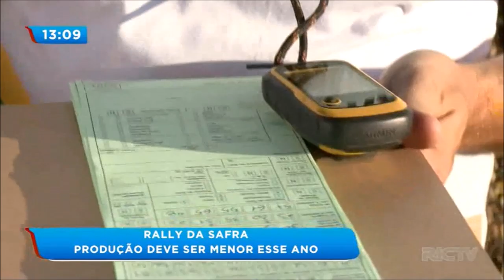Maringá tem estimativa de redução na colheita da soja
No campo tem muita movimentação para a colheita da soja, em muitas lavouras aqui da região as máquinas estão no campo, mas olha, infelizmente, tem estimativa de redução na produção.